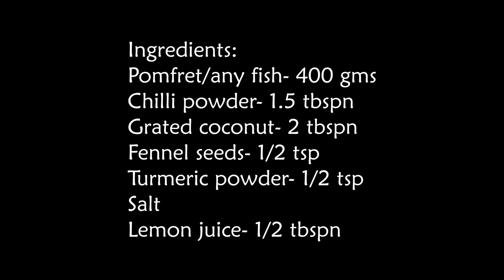Meen varuval recipe | Fish fry recipe | Beginner non veg recipes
Hi guys,
        In this video,  learn how to prepare fish fry. It's a very simple and easy recipe.

Ingredients:
Pomfret/any fish- 400 gms
Chilli powder- 1.5 tbspn

Grated coconut- 2 tbspn
Fennel seeds- 1/2 tsp
T
urmeric powder- 1/2 tsp
Salt
Lemon juice- 1/2 tbspn

Please comment on your suggestions and questions we are glad to respond.